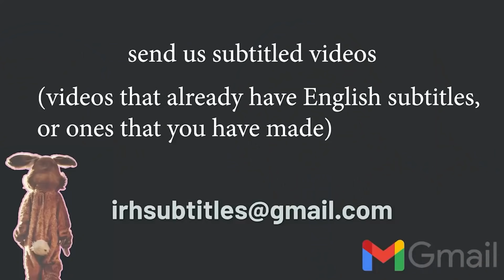Dhindora | EP 05: Erection In Progress | BB Ki Vines | irh daily REACTION!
irh daily reacts to episode 5 of the Dhindora series by BB Ki Vines. Hope you enjoy!

VIDEO SOURCE:
Dhindora | EP 05: Erection In Progress | BB Ki Vines